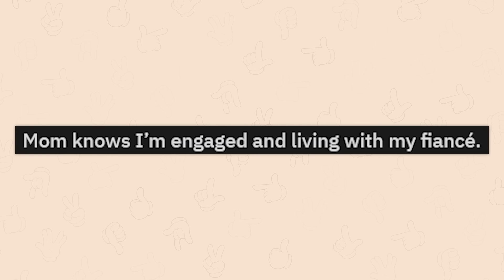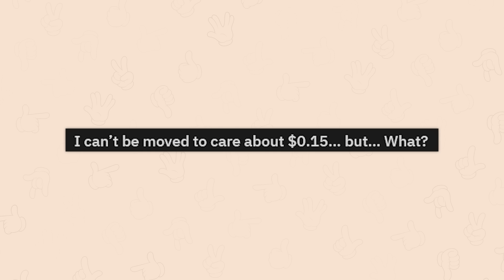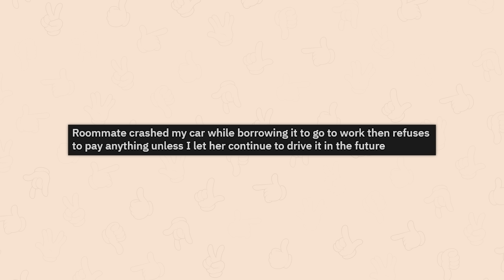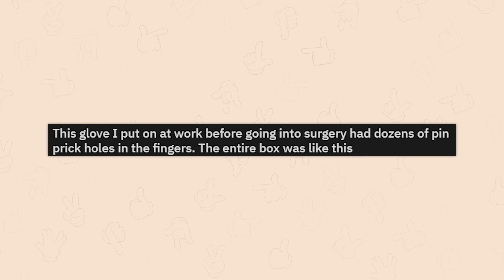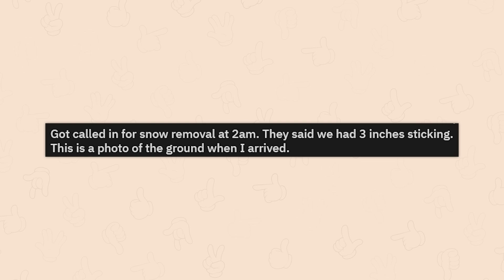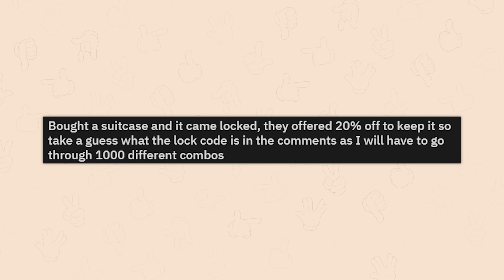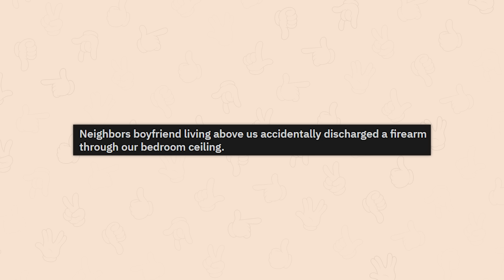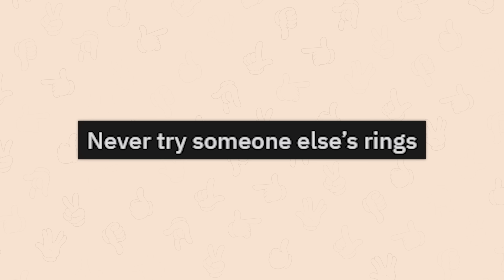r/MildLyinfuriating | i'm grimacing 😬😬